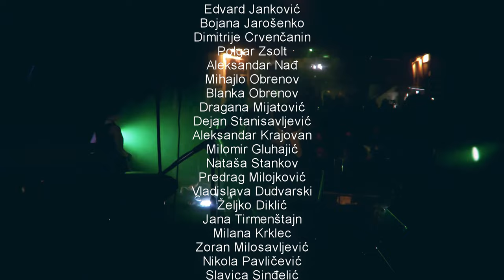dreDDup - Futurism (2005) (2022 OFFICIAL VIDEO)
dreDDup is a massacre industrial / demonic electronic band from Novi Sad, Serbia. Bleeding noise & destroying ears since 1997. The song 'Futurism' was originally created in 2005 and was taken off from the final version of 'Mr. Borndeads Feast' album. As soon as we finished our second one (and it was already too long album - 72 minutes!!), there was no room there for yet another 6 minute song. So 'Futurism', waited for 4 years to be finally included on our third album 'EI Conquistadors' in 2009. We added '(mrbd mix)' to the title so that people would know that the song was a part of 'Mr. Borndeads Feast' story. This video was compiled from 82 live footage video material of 'Futurism', being performed from 2007 until 2022. Listen LOUD!

Recorded & mixed in DURU studio in 2005.
Lyrics by Inquisitor
Produced by dreDDup

Music video done by Mihajlo Obrenov in 2022.
Very special thanks to all our friends who contributed with camera footage -  all are mentioned at the end of this video!

some LYRICS:
"Everything’s far away and no one can hear you pray.
No one can feel this dreams that you dream. We are fucked.
I have to give this talent inside. I’ll give it to you, just before I die."